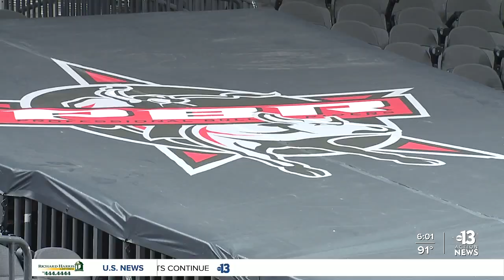PBR CEO explains decision to move World Finals out of Las Vegas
This will be the last year that Las Vegas hosts the Professional Bull Riders World Finals. 13 Action News spoke with PBR's CEO to better understand why the event's future is in Fort Worth, Texas.